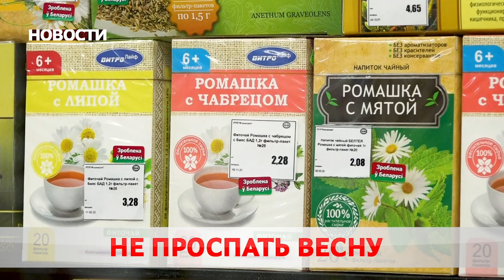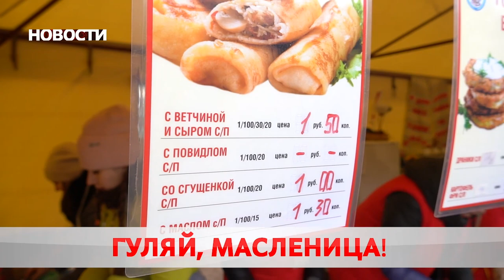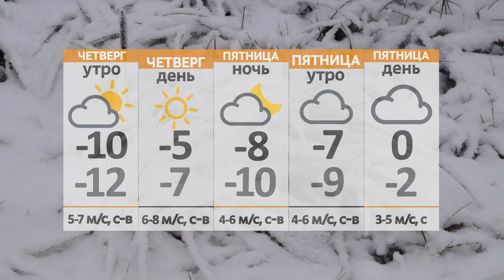Новости 09 03 22